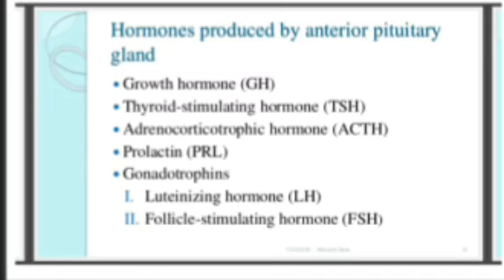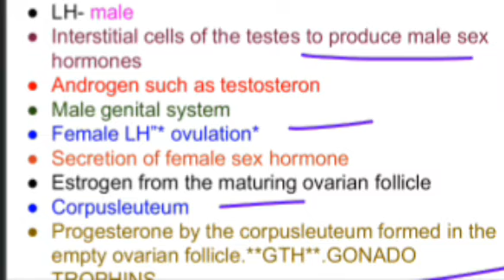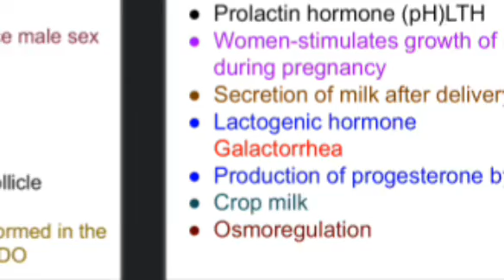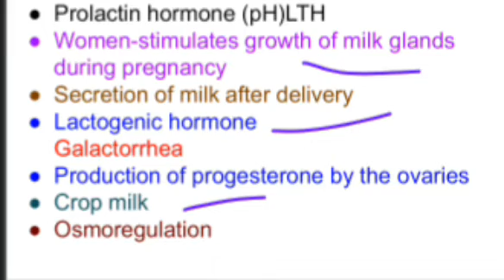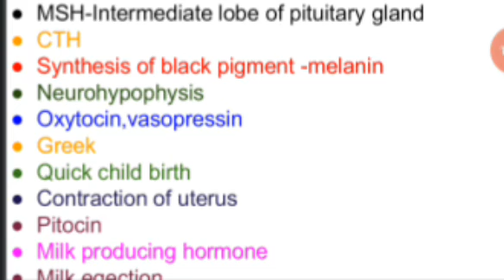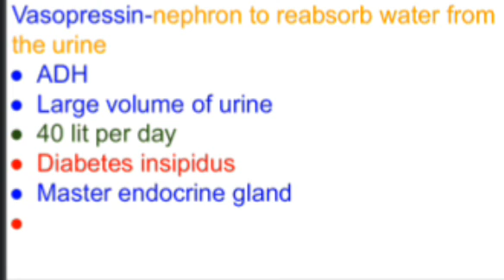Hormone of adenohypophysis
konreddy vanaja